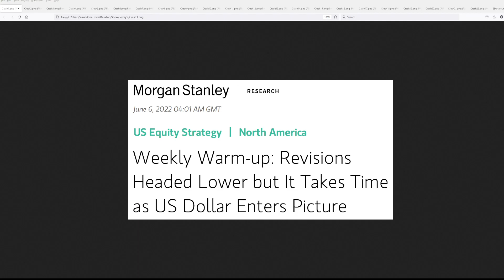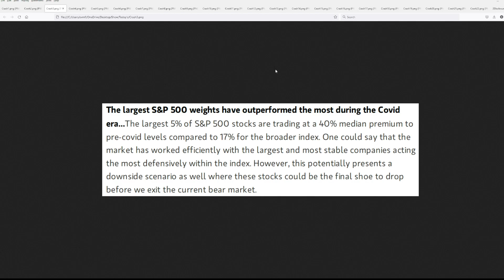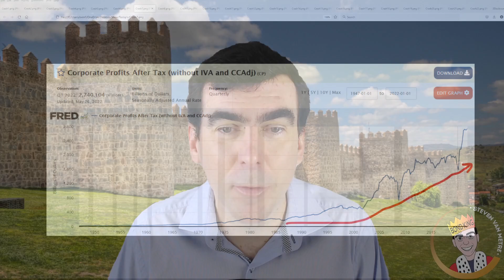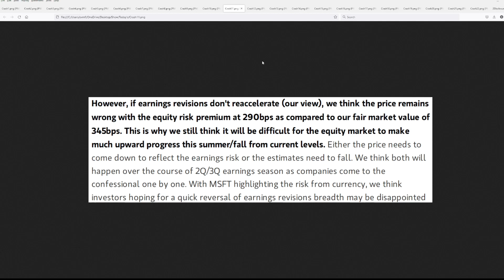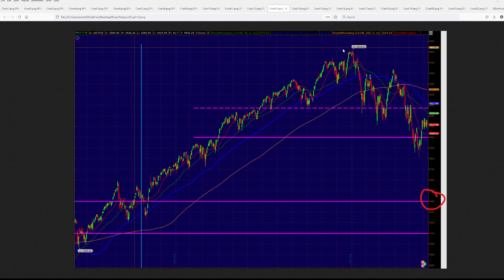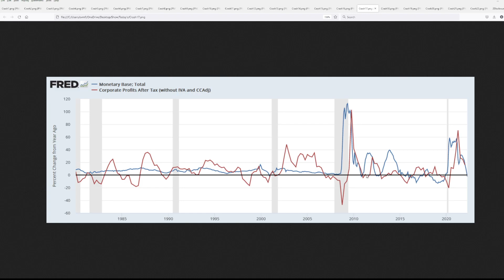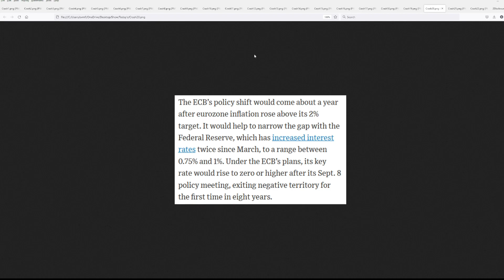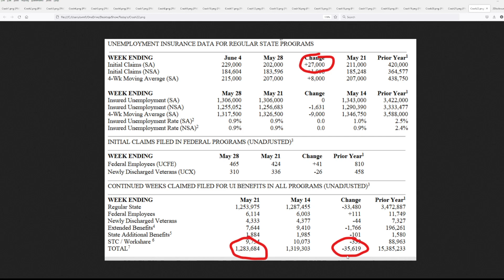Morgan Stanley Warns a Big Crash in Stocks is Coming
Morgan Stanley's most bearish analyst is warning that stocks could crash another -17% this summer as more companies revise earnings estimates lower. Morgan's call may be optimistic as tighter monetary policy could send corporate profits and the market crashing.